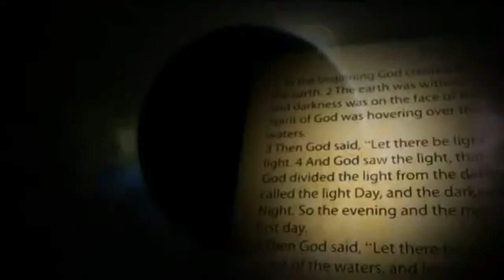100. Why the First Christians Were Persecuted? | Dr. Tim Jennings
This is an excerpt from the discussion and study of the lesson study guide.

Credit to Come and Reason Ministry.